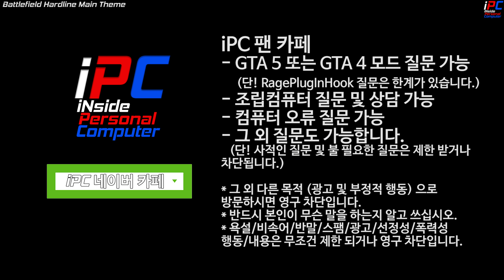앵콜판! LF 암행 택시 쏘나타 - GTA V LSPDFR 0.4.8: 경찰모드 시즌 III #186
[iPC] - 앵콜판! LF 암행 택시 쏘나타 - GTA V LSPDFR 0.4.8: 경찰모드 시즌 III #186

목요일: GTA 5 비하인드 스토리 또는 유로트럭 시뮬레이터2 (오후 3~5시 사이)
금요일: GTA 5 경찰모드 (오후 3~5시 사이)
토요일: GTA 5 경찰모드 (오후 3~5시 사이)
일요일: 생방송 -순서는 영상 밑 설명창에- (대부분 오후 12시 -점심- 에 시작합니다)

차량:
대부분 한국 스킨은 대부분 판타님이 제작하신 스킨/차량입니다.
그중 일부분은 요카이님, 아콘님 그리고 Korea룰루랄라님 감사하게 제작해주셨습니다.
일부 차량은 유료스킨/차량입니다.
[비공개 시킨/모델 입니다]

콜아웃:
나머지 콜아웃(신고)은 LSPDFR 사이트에서 참고하세요.

Sergeant 0.7 (차량을 수동으로 안내하는 플러그인)

Easy Repair
(키 한방으로 수리/세차 되는 모드):

Entity Persistence
(물체 사라지지 않게 하는 모드):